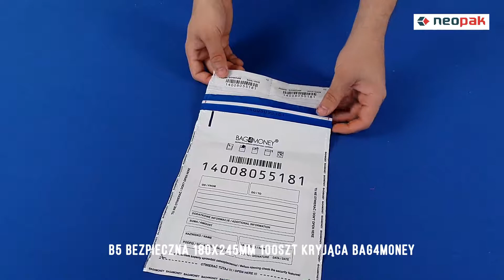B5 bezpieczna 180x245mm 100szt kryjąca bag4money